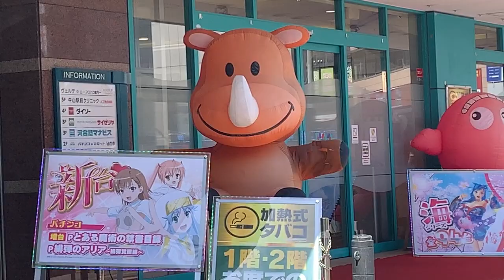中山UNO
中山駅、駅前（神奈川県横浜市緑区）